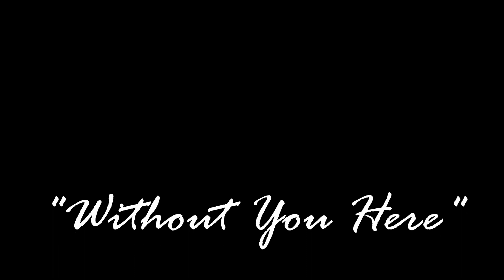LOVE AND FRIENDSHIP - WITHOUT YOU HERE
Love And Friendship In The Movies Accompanied By The Goo Dolls Track Without You Here